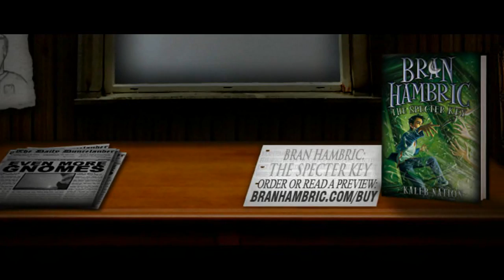Bran Hambric The SpecterKey Trailer